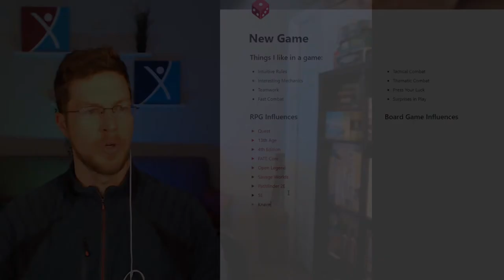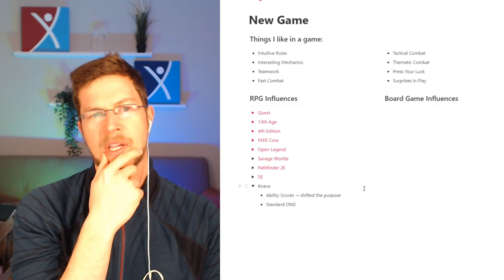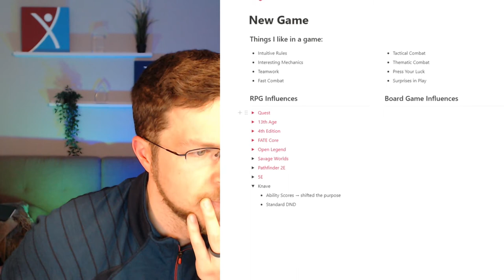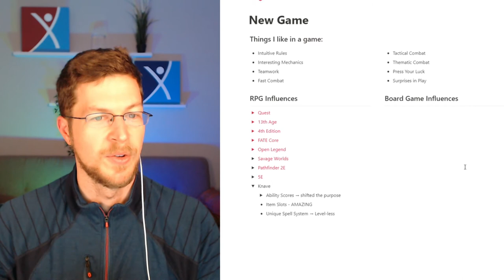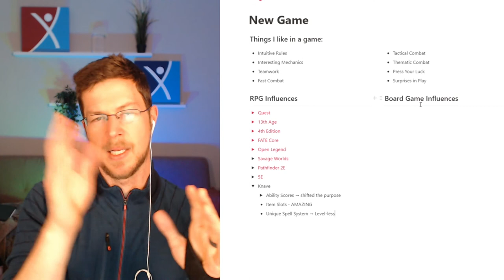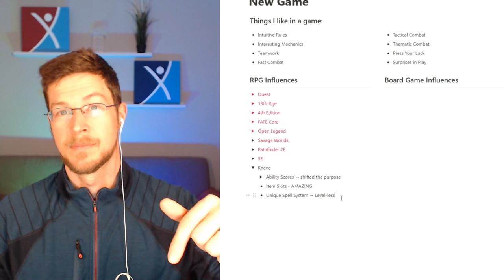Building an RPG: Borrowing from Knave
Welcome!  My name is Jface and I'm a TTRPG & Board Game enthusiast.  I'm in the midst of creating my own game, and as I go through the process i'm exploring what makes other games work so well.  We are analyzing mechanics, and the math behind it as well as the general feel.  If you are also building a game then come along for the ride!

What am I also doing?